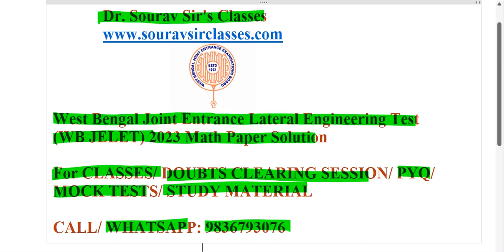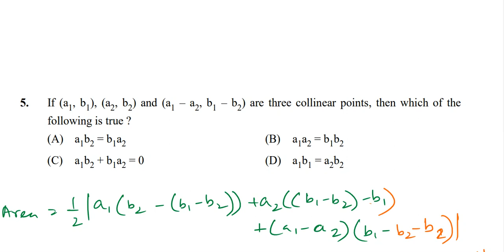WBJELET Mathematics 2023: Question 5 Solution With Tricky Approach! Elevate Your Score Today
Welcome to Sourav Sir's Classes, your ultimate destination for mastering the WBJELET Mathematics 2023 exam! In this comprehensive video, we're thrilled to present a detailed solution to Question 5, employing a tricky approach that's guaranteed to enhance your problem-solving skills and elevate your score.

Are you gearing up for the WBJELET Mathematics exam and seeking expert guidance to navigate through its complexities? Look no further! At Sourav Sir's Classes, we pride ourselves on delivering top-tier coaching tailored to meet the unique needs of each student. With a proven track record of success and a team of highly qualified educators, we're dedicated to ensuring that you're well-prepared to excel in your exams.

Now, let's dive deep into the intricacies of Question 5. This problem, like many others in the WBJELET Mathematics exam, requires a keen understanding of mathematical concepts coupled with strategic thinking. Our video meticulously walks you through the problem statement, dissecting it step by step to unveil its underlying principles.

One of the hallmarks of our teaching methodology is our emphasis on providing not just solutions, but also insights into the thought process behind them. We believe that true mastery comes from understanding the "why" behind every solution, rather than simply memorizing formulas and techniques. As such, our video goes beyond surface-level explanations, delving into the rationale behind each decision made in solving Question 5.

Moreover, we understand that every student has unique learning preferences and pace. That's why our video offers multiple approaches to tackling the problem, catering to a diverse range of learning styles. Whether you're a visual learner who benefits from graphical representations or a logical thinker who prefers algebraic reasoning, we've got you covered.

But our commitment to your success doesn't stop at providing solutions to individual problems. We're here to equip you with the tools and strategies needed to tackle any challenge that comes your way during the exam. From time management techniques to effective problem-solving strategies, we impart valuable skills that will serve you well beyond the confines of the exam hall.

At Sourav Sir's Classes, we believe in fostering a supportive learning environment where students feel empowered to ask questions, explore new ideas, and push the boundaries of their knowledge. Our team of expert educators is always on hand to provide personalized guidance and support, ensuring that you stay motivated and on track towards achieving your academic goals.

So, are you ready to embark on a journey towards mastering the WBJELET Mathematics exam? Join Sourav Sir's Classes today and take the first step towards unlocking your full potential. or contact us at 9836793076 (Call or WhatsApp) to learn more about our coaching services and enroll in our courses.

Time Stamp :

00:00 - 00:20 : Introduction to the Video
00:21 - 01:05 : Overview of WBJELET Mathematics Exam 2023
01:06 - 01:40 : Importance of Question 5 in the Exam
01:41 - 02:15 : Understanding the Problem Statement
02:16 - 03:00 : Tricky Approach to Solve Question 5
03:01 - 03:45 : Step-by-Step Solution Walkthrough
03:46 - 04:30 : Alternative Approaches and Strategies
04:31 - 05:15 : Discussion on Common Mistakes and Pitfalls
05:16 - 06:00 : Tips for Effective Problem Solving
06:01 - 06:45 : Importance of Practice and Revision
06:46 - 07:30 : Recap and Summary of Key Points
07:31 - 08:00 : Encouragement and Motivational Closing Words
08:01 - 08:16 : Call to Action and Contact Information